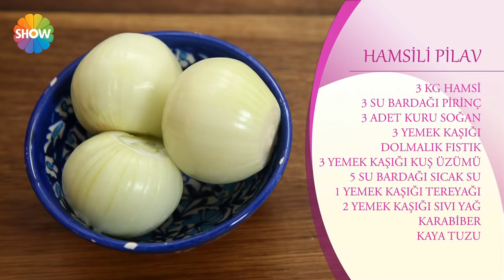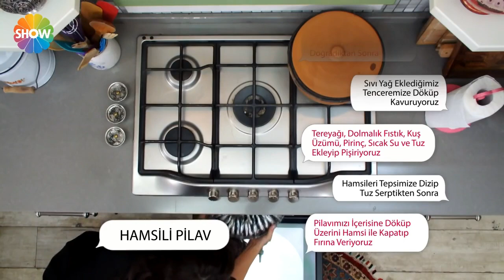Hamsili Pilav Tarifi | Nursel'in Evi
Nursel'in Evi'nin 54. Bölümünde; Nursel Ergin, hamsili pilav yapımını gösterdi.

Malzemeler;

-3 kg hamsi
-3 su bardağı pirinç
-3 adet kuru soğan
-3 yemek kaşığı dolmalık fıstık
-3 yemek kaşığı kuş üzümü
-5 su bardağı sıcak su
-1 yemek kaşığı tereyağı
-2 yemek kaşığı sıvı yağ
-Karabiber
-Kaya tuzu